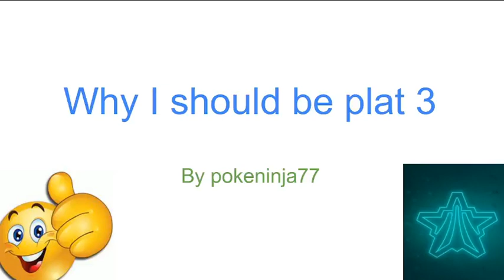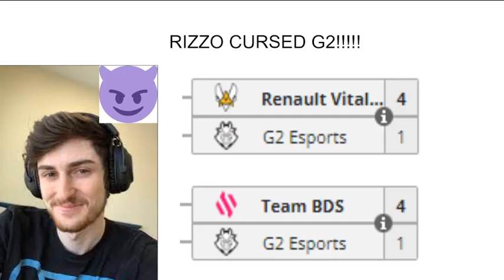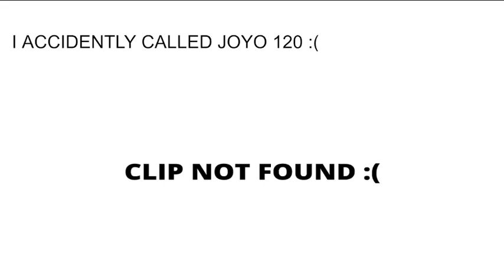Sexy Goated Presentation For Rizzo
this took me 3hrs to make :) hope you enjoy